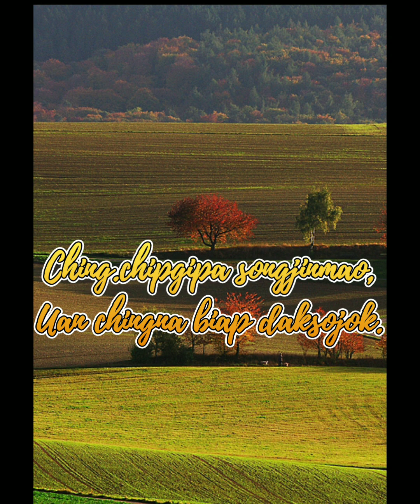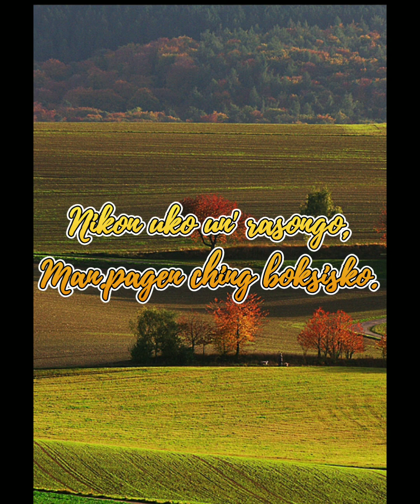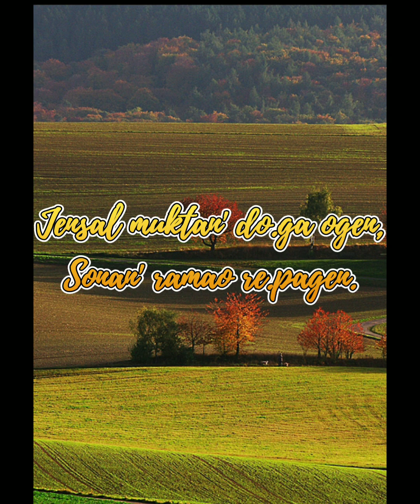Salgiona Sokeon / A.chik Ring.ani no.244 / lyrics cover /T.G.Momin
Ia A.chik ring.ani, no 244/ iako jerangan Giljarango music Track baksa tarie ring.na sikpaingachim uamangna dakchakani ong.gen/lyrics baksa tariataha/ Maikai channel dal.rorona man.gen dakchakpachina mol.molpanga.